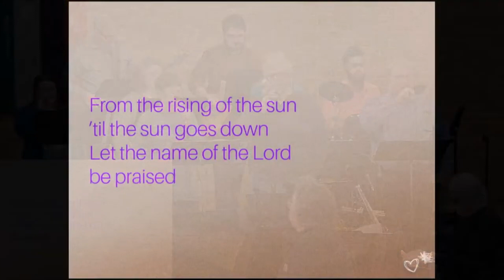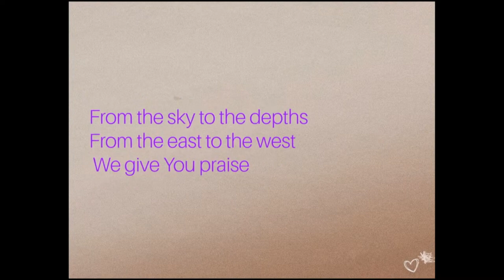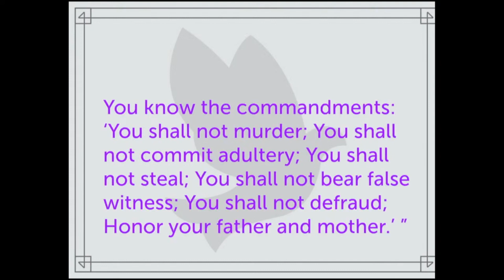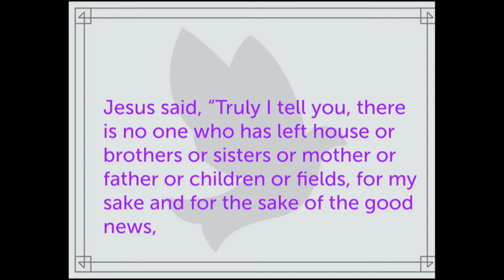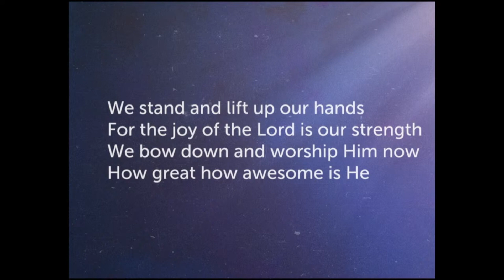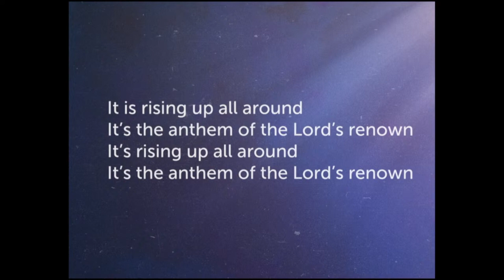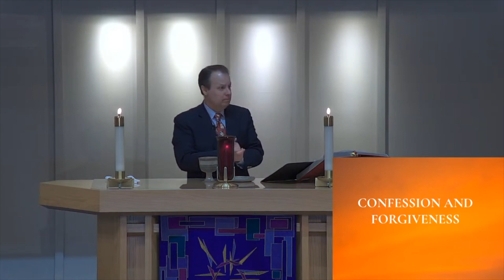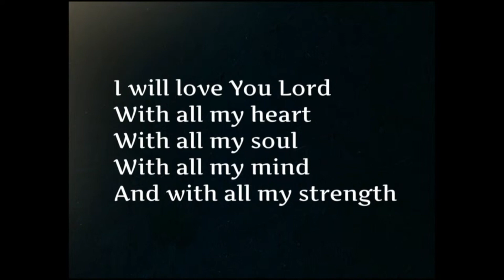February 18, 2024 - Contemporary Service (Music + Message)